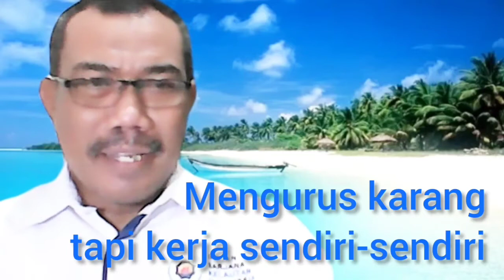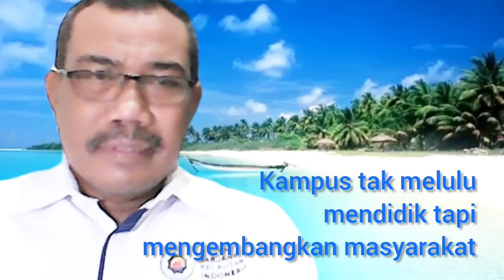Dr Munasik: Dimensi Terumbu Karang dan Inspirasi dari FPIK UNDIP